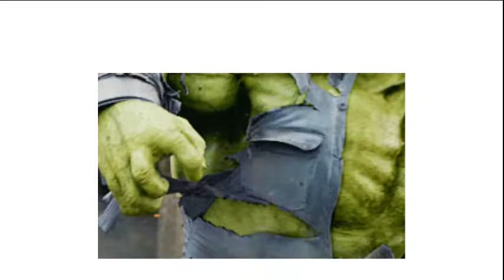26thSep Part 2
Boulevard'ian's gathering over cricket session